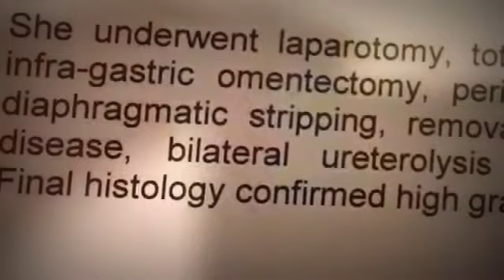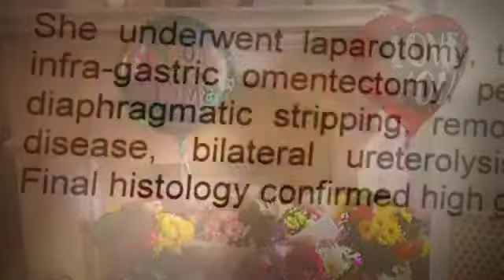ovarian cysts laparotomy surgery, ovarian cancer Stage 3 high grade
Thank you to the amazing surgeons at the Queen Elizabeth hospital in Gateshead Newcastle .Thank you to the many nurses on ward 21 . Remember that ovarian cancer is known as the silent killer because the symptoms are very much alike other symptoms such as IBS , bloating .
My surgical outcome .I  underwent a laparotomy ,total abdominal hysterectomy,bilateral salpingo-oophorectomy infra-gastric omentectomy, peritonectomy of pouch of Douglas/rectal serosa, right diaphragmatic stripping , removal of liver serosa disease, excision/ ablation of peritoneal disease, bilateral ureterolysis and peritoneal fluid cytology on 24th November 2017. Final histology confirmed high grade serous carcinoma of ovarian origin, FIGO Stage 3B.